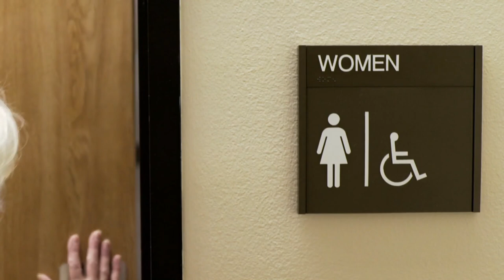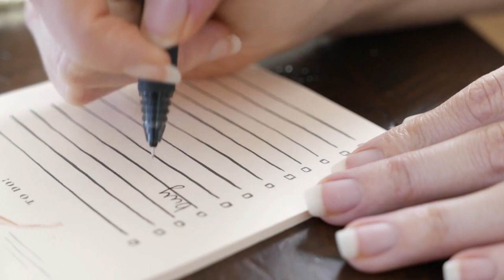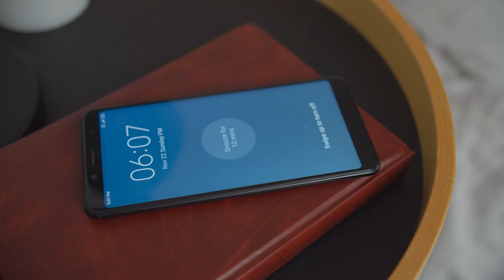Why it's SO HARD to Drink More WATER (+ how to do it ANYWAY!) 💦 Pahla B Fitness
I know, I know. It’s SO HARD to drink MORE WATER!  For years, this was a hurdle I wasn’t sure I was ready to jump. But now? I’ve developed a super simple process that keeps me ON TRACK to stay hydrated (which, by the way, is one of the key components to successful WEIGHT LOSS).

In today’s quick video, we’re chatting about WHY it’s important to drink water for WEIGHT LOSS, and I’m sharing my four-step method that makes hitting your water target a slam dunk!